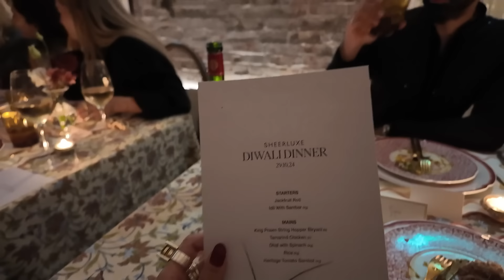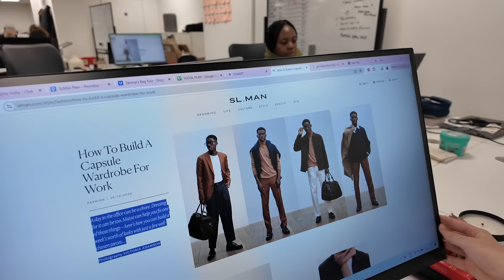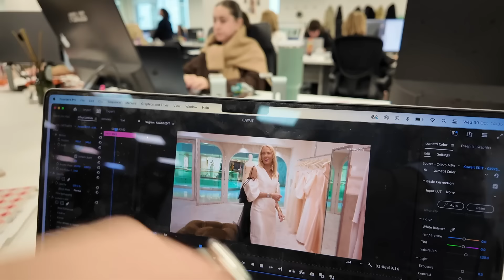Ep39: Raiding the ASOS Showroom, Diwali Dinner & Unboxing New Beauty Deliveries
Daisy and Sapna visit the ASOS HQ to raid the showroom and share some styling inspiration using their new-in autumn picks from ASOS.com. Then, the team takes you along on a special night shoot, followed by the SheerLuxe Diwali dinner with Sapna and Saroop. Finally, the LGs share what they’re working on in the office – including filming plans, new series and fashion deliveries – plus, Sapna gives us a desk tour and talks us through some fun new beauty deliveries with Daisy.

ASOS DESIGN super wide leg jeans with pleat in mid blue
Topshop Premium Clover leather loafers with ruched detail in off white

River Island relaxed straight leg jean with eyelet detail in midwash blue